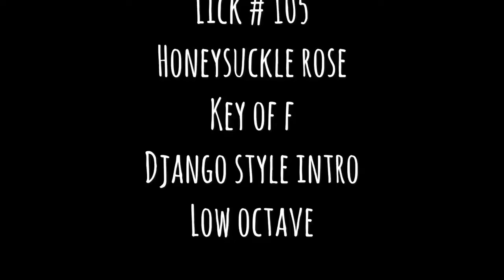Mandolin Lick of the Day #105 Honeysuckle Rose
Today’s lick is the lower octave part to lick 104. Again, from the Django version of Honeysuckle Rose.